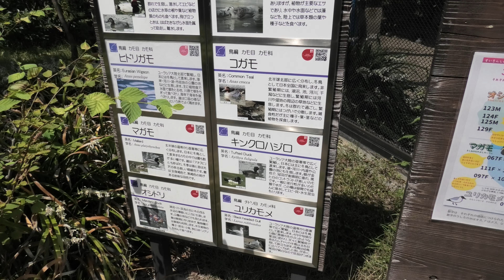京都の森・水鳥舎 (京都市動物園) 2020年9月1日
ホオジロオナガガモ、ヨシガモ、ホシハジロ、カルガモ、ヒドリガモ、コガモ、マガモ、キンクロハジロ、オシドリ、ユリカモメ (京都市動物園)

□ オシドリ
英名：Mandarin duck
学名：Aix galericulata

□ キンクロハジロ
英名：Tufted duck
学名：Aythya fuligula

□ ホシハジロ
英名：Common pochard
学名：Aythya ferina

□ カルガモ
英名：Spot-billed duck
学名：Anas zonorhyncha

□ コガモ
英名：Common teal
学名：Anas crecca

□ ヒドリガモ
英名：Eurasian wigeon
学名：Anas penelope

□ ホオジロオナガガモ
英名：White-cheeked pintail
学名：Anas bahamensis

□ ヨシガモ
英名：Falcated duck
学名：Anas falcata

□ マガモ
英名：Mallard
学名：Anas platyrhynchos

□ ユリカモメ
英名：Black-headed gull
学名：Larus ridibundus

■ 撮影場所
京都市動物園 (京都府)